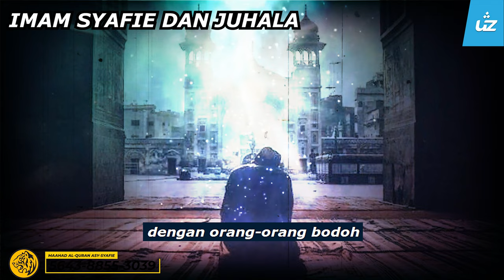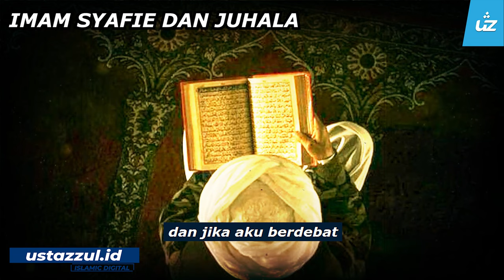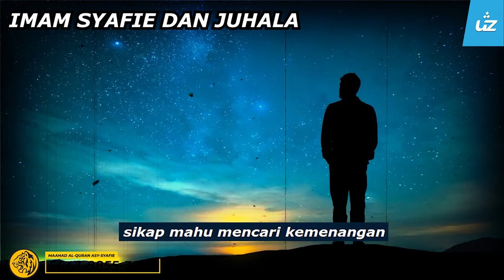IMAM SYAFIE DAN JUHALA - Ustaz Pro